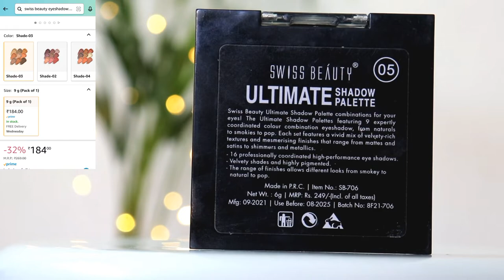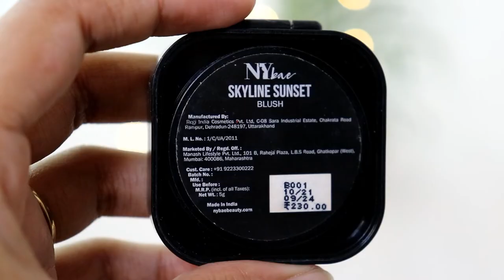Durga Puja Makeup Look *Affordable Festive Glam Makeup Tutorial *Amazon Great Indian Sale,Sayne Arju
Buying Links :

1.  Maybelline New York Hypercurl Mascara Waterproof, Black, 9.2g

2.  ZM Transfer-Proof Power Matte Finish, Liquid Lip Colour, Fuchsia, 6 ml

3.  SUGAR Cosmetics - Contour De Force - Mini Blush - 01 Peach Peak (Peach Pink Blush) - Long Lasting, Lightweight Makeup Blusher for Face

4.  MARS I belong In Your Purse Cheek Blusher Higlighter Bronzer Palette (Magic Paradise-01)

5.  Swiss Beauty Ultimate 9 Pigmented colors Eyeshadow Palette| Long wearing and Easily Blendable Eye makeup Palette | Matte, Shimmers and Metallic | Multicolor - 03, 6gm |

6.  Blue Heaven Artisto Eyebrow Enhancer Pencil & Styler, Ash Grey,0.30g

7.  Maybelline New York Liquid Foundation, Matte Finish, With SPF, Absorbs Oil, Fit Me Matte + Poreless, 120 Classic Ivory, 30ml

8.  Lakme Peach Milk Face Moisturizer SPF 24 PA++ 120 ml, Daily Light Sunscreen Lotion with Vitamin C for Glowing Skin - Sun Protection Cream for Women